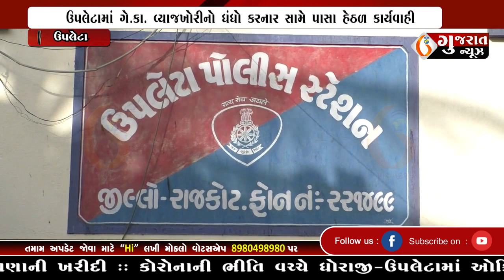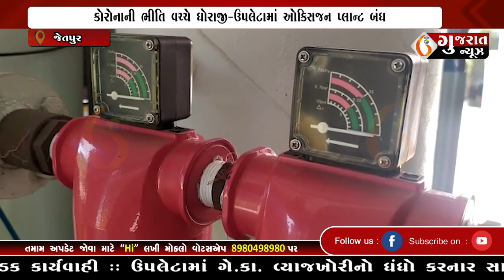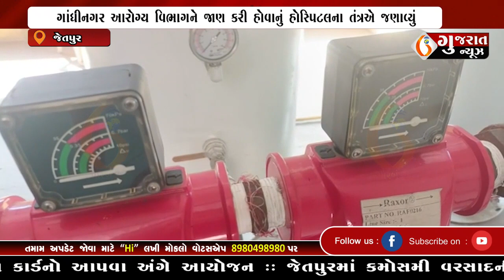GUJARAT NEWS PORBANDAR 17 03 2023